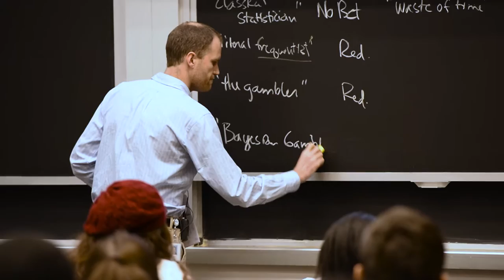CBMM Quantitative Methods Workshop